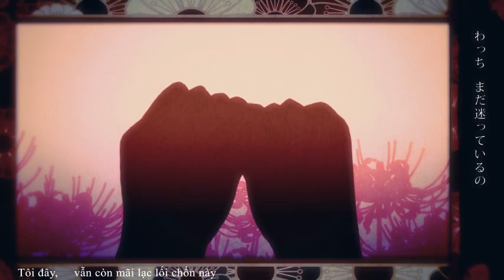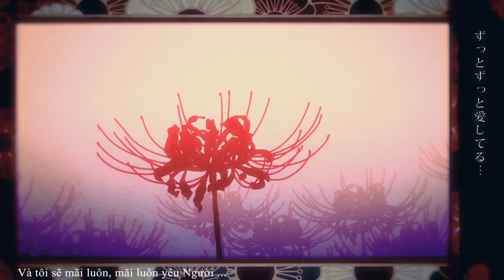[Vnsharing] Kouhaku Majuushaka - Kagamine Rin, Len - Vocaloid vietsub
Click "Hiển thị thêm" hoặc "Show more" để lấy link download hoặc mp3.

 Kouhaku Majuushaka - Kagamine Rin, Len

Original Video:
【鏡音リン・レン】紅白曼珠沙歌【オリジナルPV】
■Music＆Lyrics：Nem→mylist/11859415
■PV：△○□×→mylist/25806743
■Guitar：[TEST]→mylist/2779693
■Bass：二階堂拓人（Glowlamp）

Trans: lamopo
Timing, Encode: super_otaku